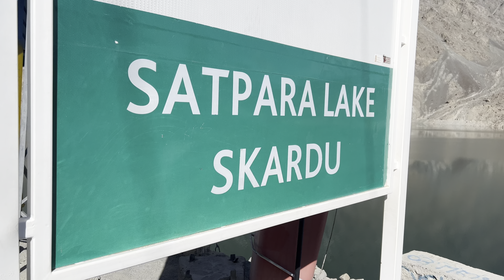Skardu tour 2024 | Skardu series blogs | pakistan